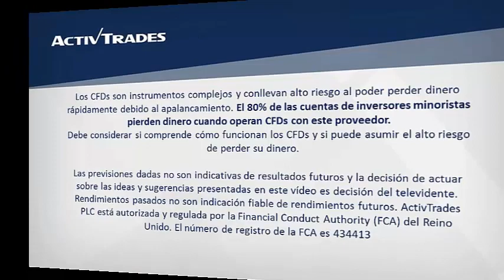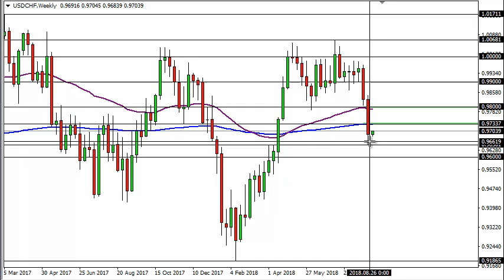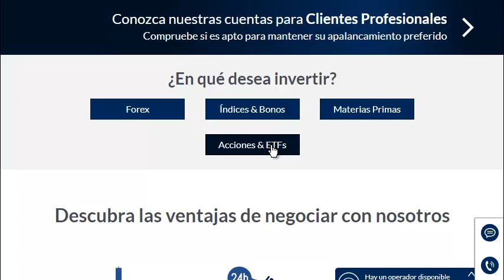03/09/2018 - Posible retroceso en el franco suizo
✅ Pruebe las estrategias de negociación en una cuenta de demostración gratuita en tiempo real 03/09/2018 - Posible retroceso en el franco suizo 👉 Siga nuestro análisis económico y financiero diario